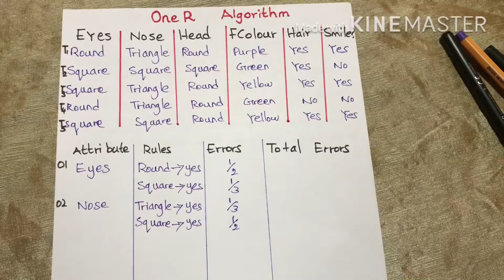One r Algorithm in tamil | 1R Algorithm in tamil | Machine learning 1R Algorithm in tamil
OneR Algorithm in tamil
1R Algorithm in tamil
Machine learning 1R Algorithm in tamil  1R